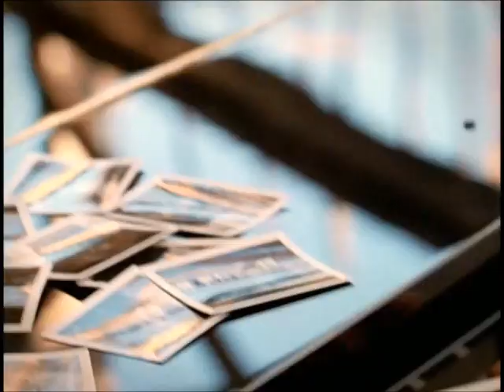Warren Brothers That's The Beat Of A Heart (Better Quality)